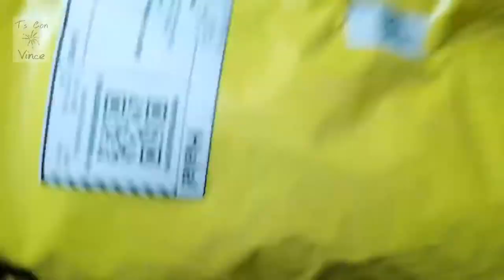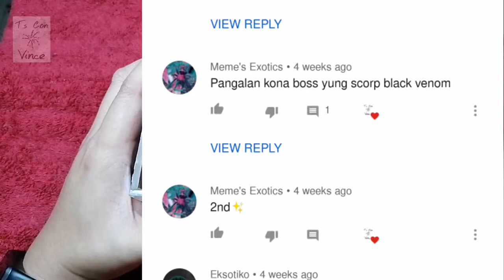Mission: Scorpion Hunting 🦂😁 | Unboxing Ultra-Violet Flashlight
VLOG#44: Vince finds out that scorpions glow in the dark using UV lights, and so he wanted one to help him catch these magnificent crawlers of the desert.